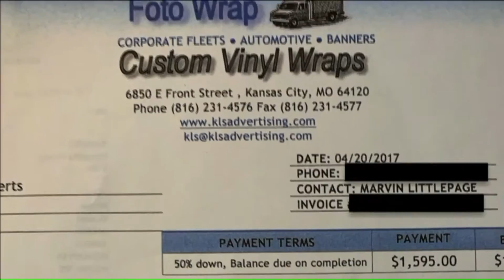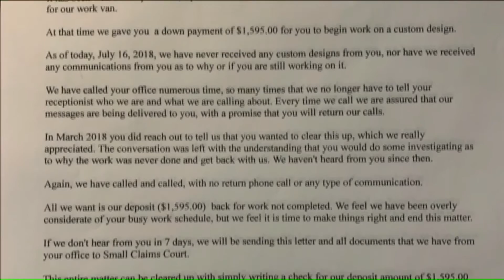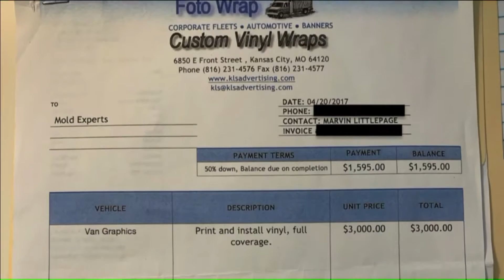Waiting for a refund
A Liberty man is out nearly $1,600 and has nothing to show for it. Even worse, he`s been trying to get a refund for months and is still waiting.